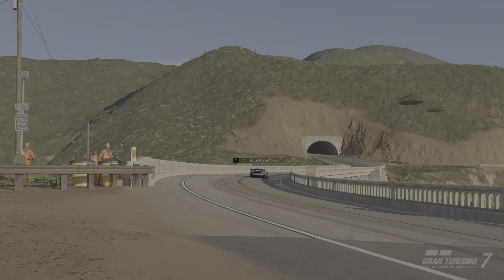Gran Turismo 7 / Aston Martin Vulcan '16 / Grand Valley / 4K ps5 / グランツーリスモ アストンマーチン 230409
うっち：プロフィール🐰

滋賀県を中心に活動しています。

Canon EOS60D  /  GoPro9

40代・自営業

ADHD / ASD / 社交性不安

精神2級

メイン猫チャンネル

サブ神社チャンネル

交通事故 / 激痛で寝たきり状態 / 闘病生活 / リハビリ / １２年で復活 /

スキー３０年ほどぶりに再開
ボード経験あり
４２才からキッカーデピュー
４０才からバスケ再開 ８年ぶり
グランツーリスモ５まで経験者
鉄道模型再開計画中

先天性の精神障害持ち /. 左目弱視. /. 写真と写真加工は始めから上手く取り組めている /. カメラの設定覚えられません /. アプリで写真を加工しています/規則正しい生活を送ろうとすると体調崩します /